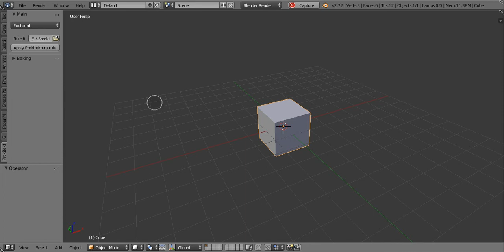BCGA: Computer Generated Architecture for Blender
3D buildings via simple Python functions.

We announce  the new operator hip_roof(..) with this video. As its name implies, it's designed to create hip roofs. Documentation for hip_roof(..) operator:

You need to download the whole repo to try the example.